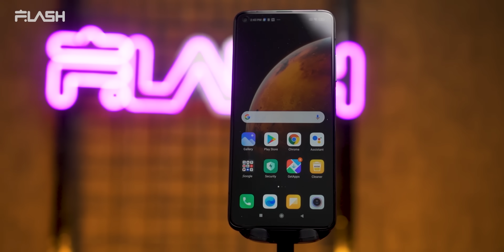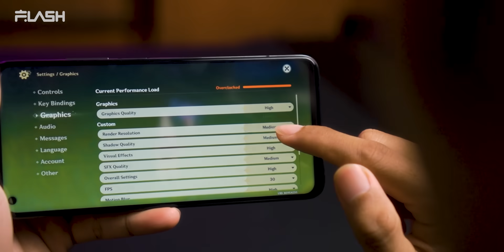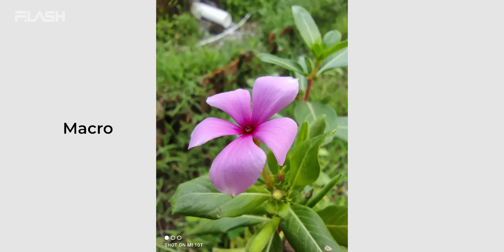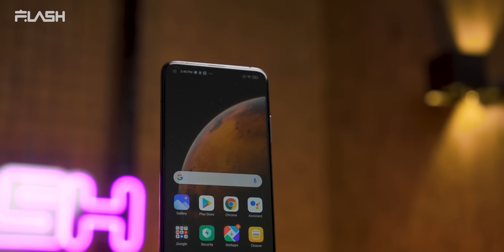Mi10T, kesimpulan akhir setelah Gaming & Camera Test !!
Auto beli??